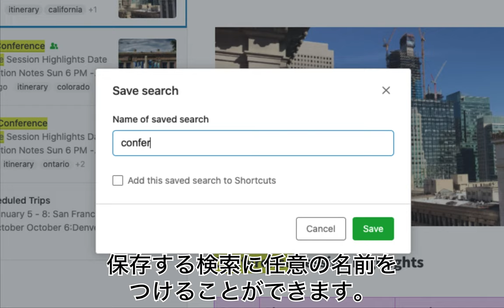4. 検索条件の保存方法